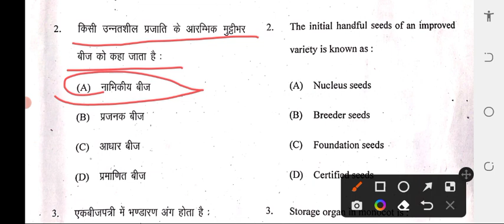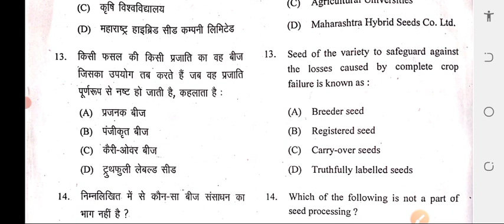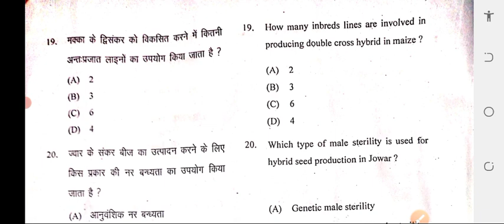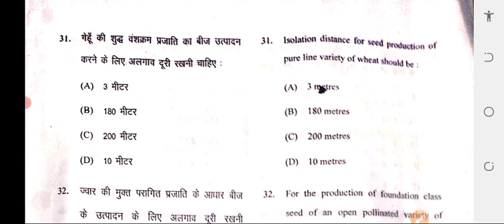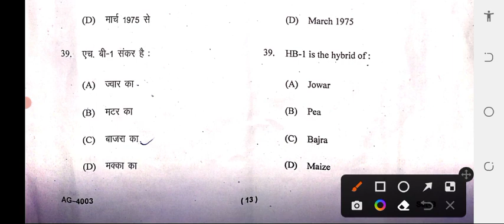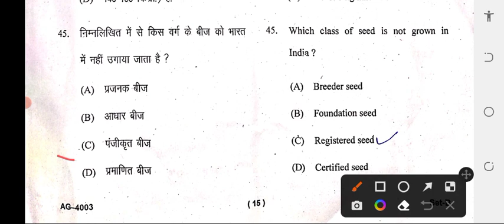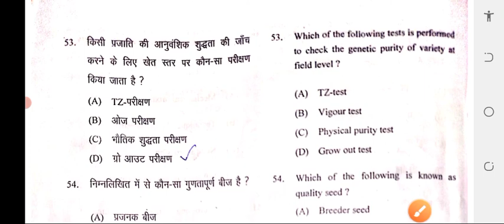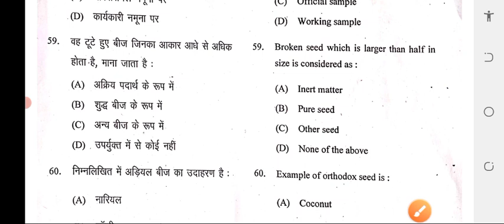PRINCIPLES OF SEED TECHNOLOGY PAPER SOLUTION BSC AG 4TH SEMESTER । SEED TECHNOLOGY ANSWER KEY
Principles of seed technology

bsc_ag_4th semester

@AGRICULTURE STUDY ADDA

Principles of seed technology paper solution_BSc AG 4th semester

 Principles of seed technology answer key

Principles of seed technology solved paper

Principles of seed technology paper bsc_ag 4th semester

Principles of_seed technology paper solution

Principles of seed technology paper

Principles of seed technology full paper solution

 bsc ag 4th semester paper solution

bsc ag

agriculture study adda

Principles of seed technology aper